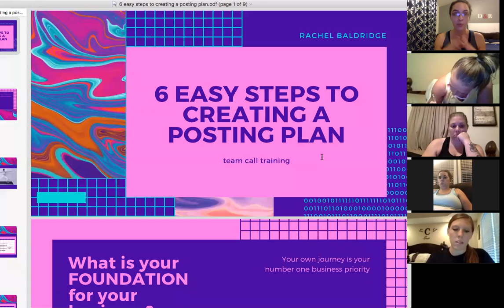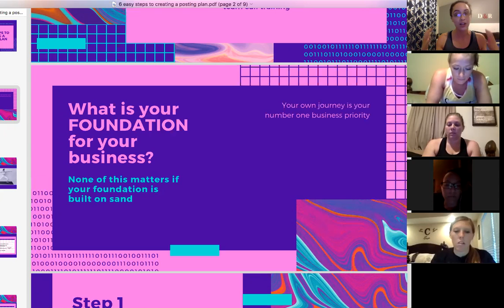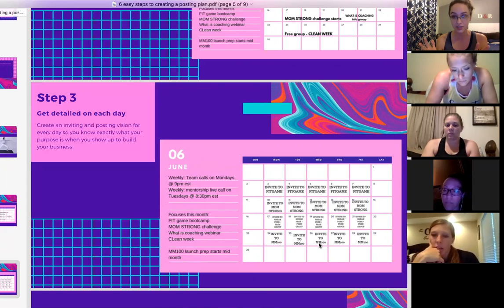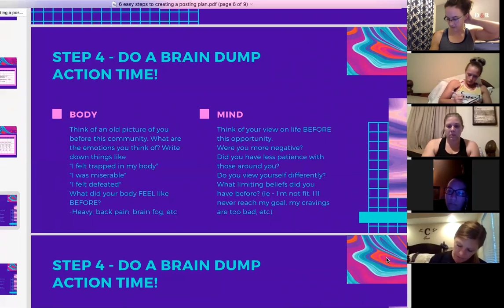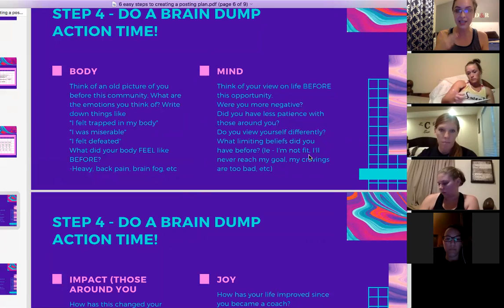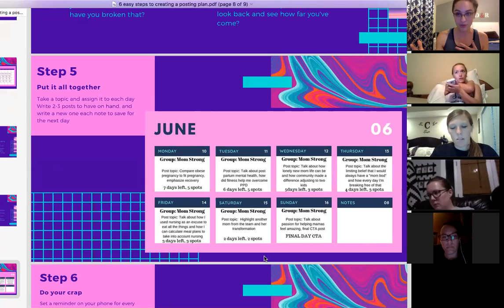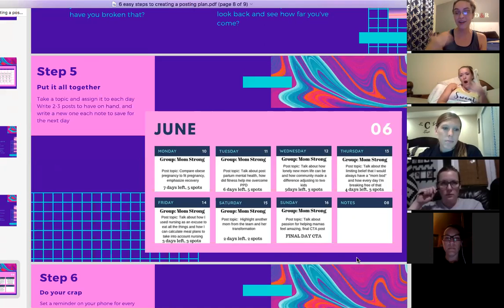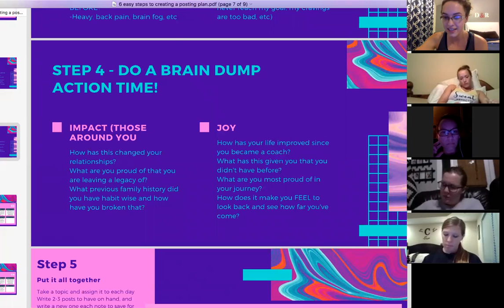Team call 6/10 Creating a posting strategy/marketing game plan for your month